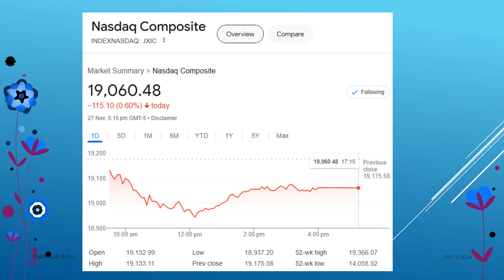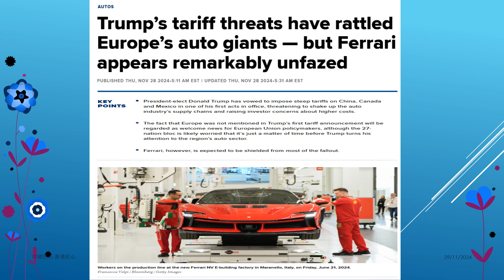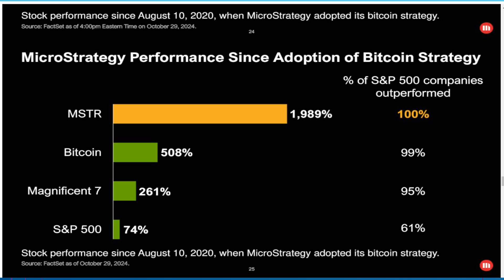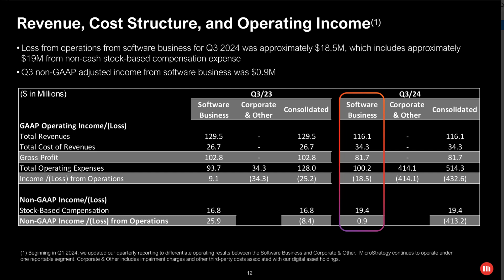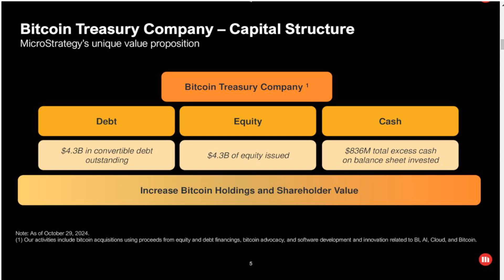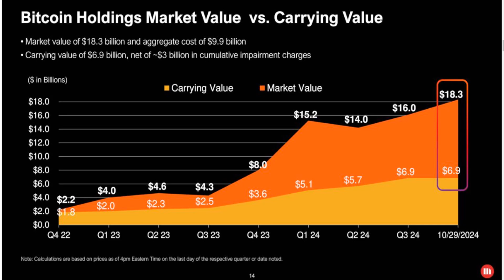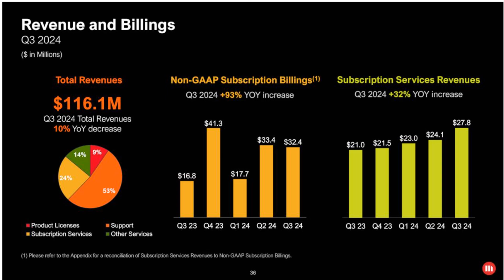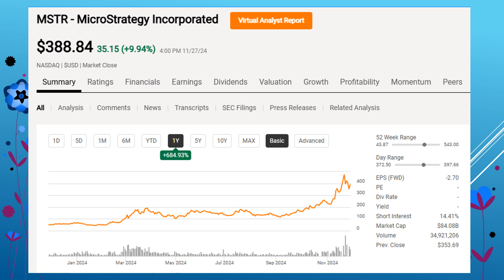Usstockmarketweekly 20241129 IF CRYTO GONE THENMICROSTRATEGY GONE